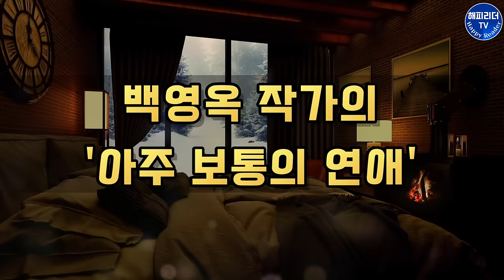오디오북 [아주 보통의 연애] 따뜻한 차 한잔과 같은 문장으로 위로를 건네는 백영옥 단편소설 Sleep Audio Book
잠잘 때 듣는 한국문학 오디오북

백영옥 작가의
아주 보통의 연애
현대문학, 2007년 9월호에 발표

백영옥 작가님은 상처의 시간을 겪은 사람들에게
잠이 오지 않을 때 마시는 따뜻한 차 한잔과 같은 문장으로,
위로를 건네는 것이 오랜 기쁨이라고 하는데요.

오늘 소개하는 아주 보통의 연애에서도 이러한 문장의 특성이
잘 나타나 있습니다.

백영옥 작가는 명지대학교 문예창작과를 졸업하고
2006년 단편 [고양이 샨티] 로 문학동네 신인상을 수상하며 등단했습니다.

2008년 첫 장편소설 [스타일]로 제4회 세계문학상을 수상하고,
다양한 장편소설들 [다이어트의 여왕] [애인의 애인에게]
[실연당한 사람들의 일곱 시 조찬모임] 등을 출간하였습니다.